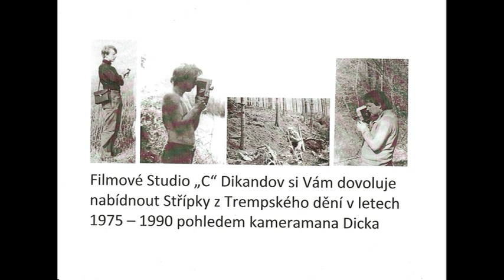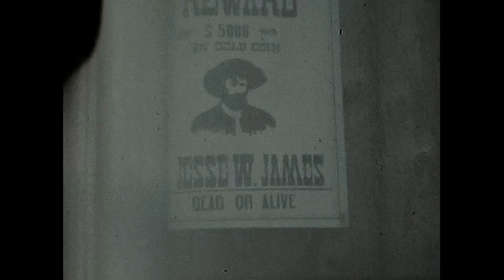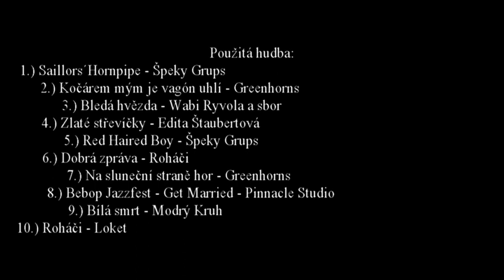střípky z Pra - historie trampského hnutí na 8 mm filmech movie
Od roku 1971 jsem používal kamery na 8 mm film Admira AG1 Supra, Quarz DS3, LOmo 215, Lomo 216. a zaznamenával hlavně Kamarády na různých Trampských akcí. Tady je krátký sestřih období 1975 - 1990. Omluvte kvalitu obrazu! Ta je úměrná možnostem tehdejší techniky a filmovému materiálu.